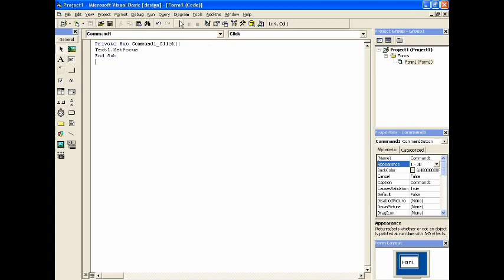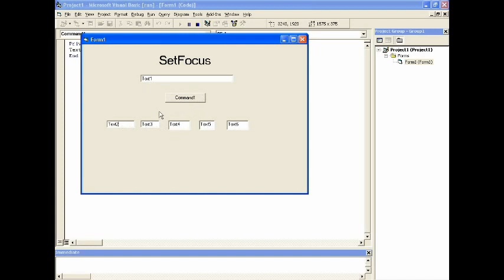Video 3 - VB6.0 - SetFocus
Aprenda usar SetFocus.
Saiba para que serve